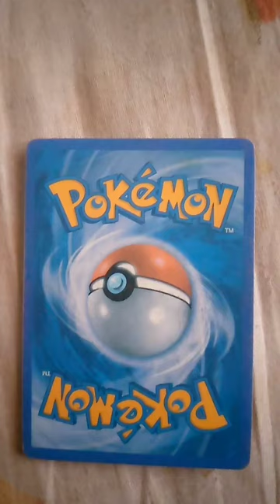Ultra beast gx card